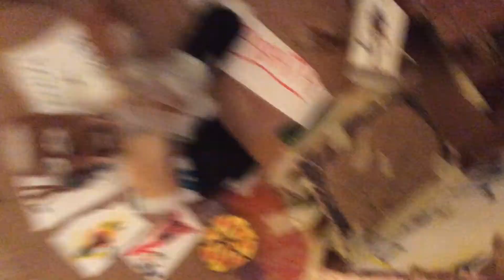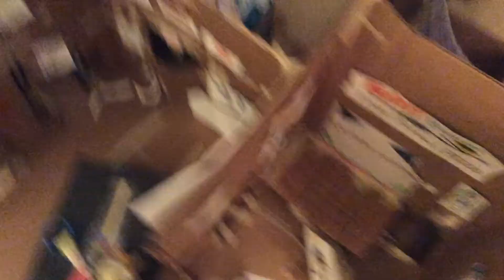FNAF Plush Episode 48 | Interview